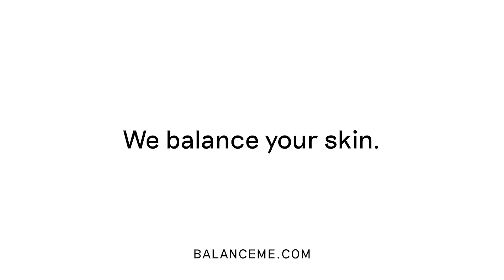Balance Me is now B Corp Certified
At Balance Me we have always focused on balancing people, planet and profit. Now we are part of a wider global movement that is committed to making business a force for good and we couldn't be more proud!